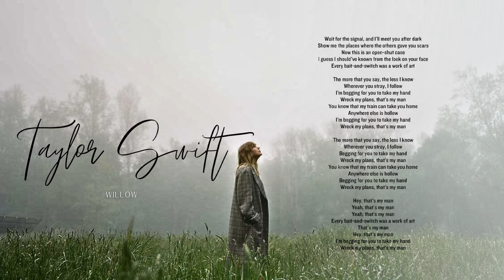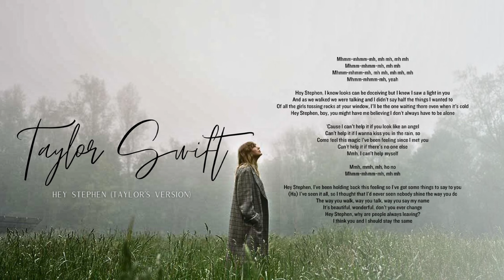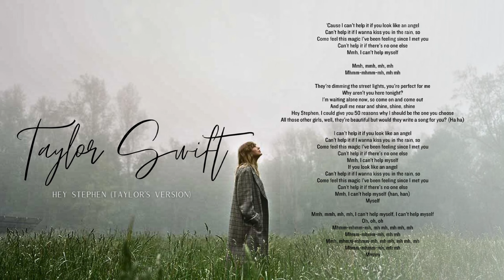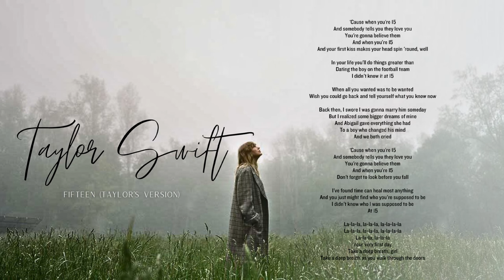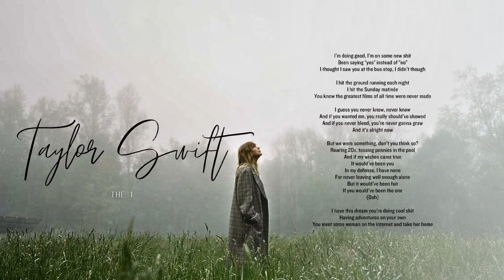Taylor Swift - NO AD Playlist Taylor's Version, folklore, OG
Hey friends! Thanks for tuning in with us. It's so nice to have you here.